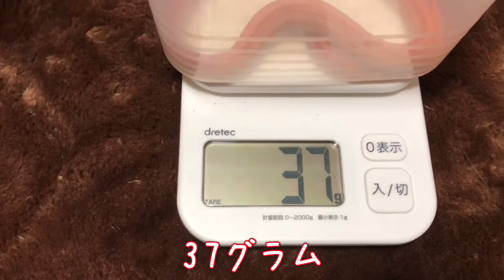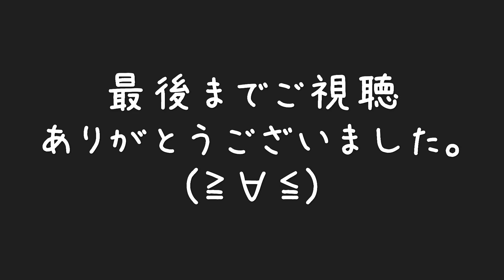謹賀新年2018我が家の生き物達の体重測定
こんにちは。
コーンスネーク＆レオパのお部屋
管理人のシオンです。
2018年はじめての動画は
我が家の生き物達の体重測定動画です。
それでは2018年もよろしくお願いします。